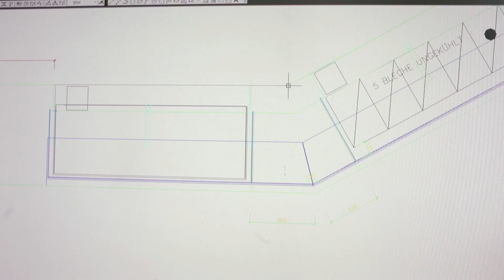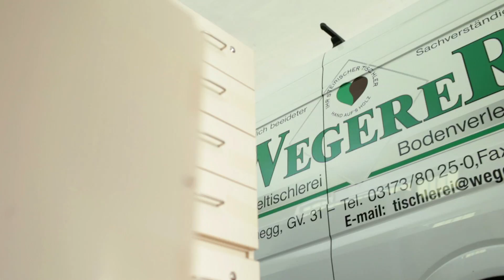Tischlerei Wegerer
Tischlerei Wegerer GmbH
Grubbauerviertel 31
A-8674 Rettenegg, Steiermark